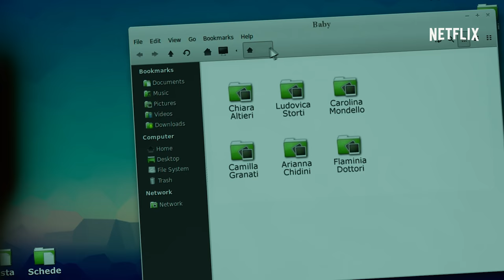Il triangolo amoroso tra Damiano, Chiara e Niccolò in Baby | Netflix Italia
Certe strade sono fatte per incrociarsi. Questi sono tutti i momenti della serie che hanno fatto battere il cuore di Chiara (Benedetta Pagani), Damiano (Riccardo Mandolini) e Niccolò (Lorenzo Zurzolo). E anche il nostro.

La seconda stagione di Baby è ora disponibile.